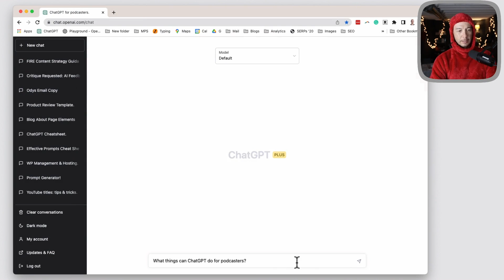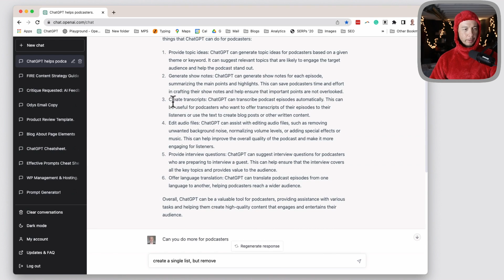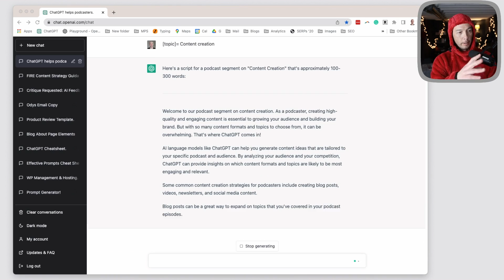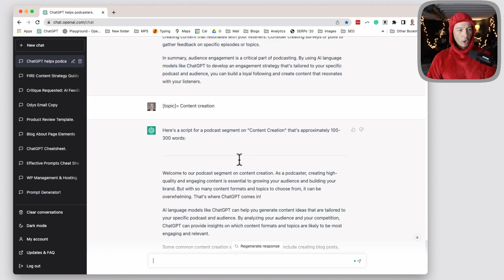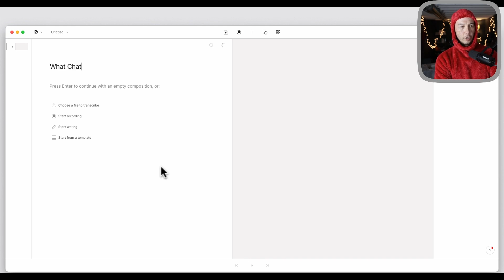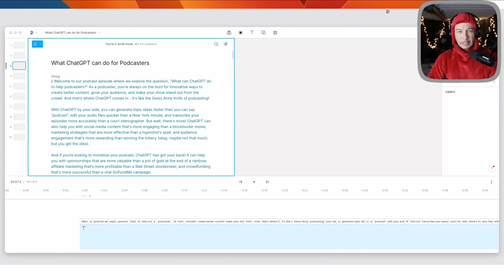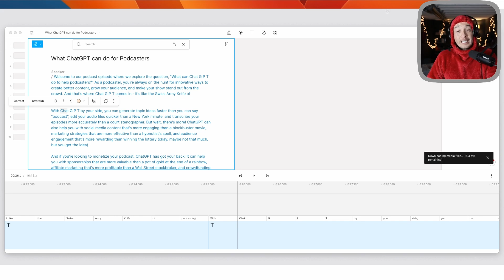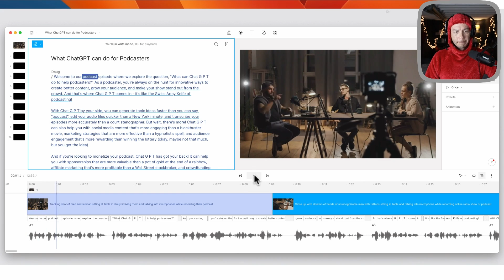ChatGPT-4 + @Descript For Podcasters | The Ultimate Shortcut to Podcast & Video Content Creation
It's crazy. I created a script in ChatGPT, then @Descript  read it in my voice!! If there are 50 comments, I'll publish the video from Descript from the b-roll.
🔥 ChatGPT Prompt Engineering Cheatsheet
Unlock the power of ChatGPT and never run out of things to say with our cheatsheet featuring productivity tips, writing strategies, follow-up prompts, reverse engineering tactics, and how to create your own prompts with the help of ChatGPT.

FREE! Get all my TEMPLATES and SYSTEMS

He's a Project Management Professional (PMP, certified in 2008 by the Project Management Institute). From the old, corporate days, and the PM skills come in handy.